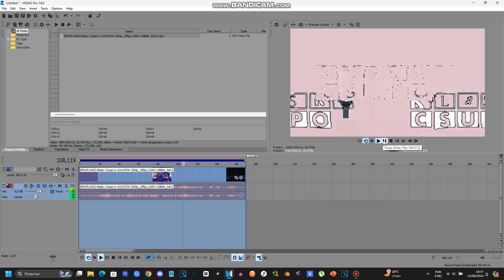How to Make WanderingWolfTrickFlangedSawChorded | Video Version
I Have to Record This, Because Is 5 YEARS without Google+.

and all the TRBGCMVE8264 Logos